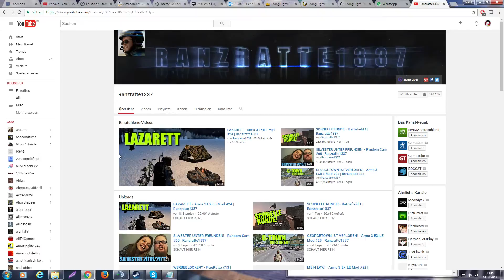Random Compilation #1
This is one of my personal favorites already xD